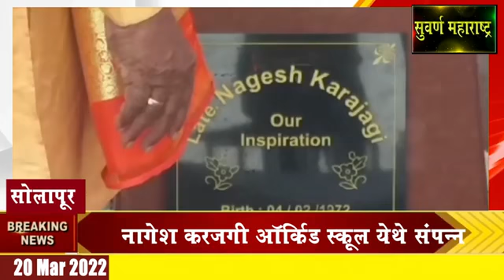सोलापुरात कै. नागेश करजगी यांच्या प्रतिकृती शिल्पाचे अनावरण नागेश करजगी ऑर्किड स्कूल येथे संपन्न..